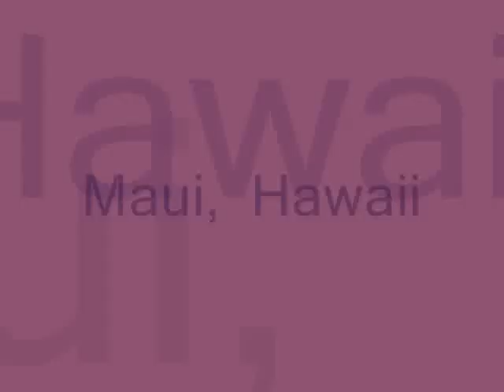Maui Hawaii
We hope you enjoy this compilation of photos taken on the island of Maui in 1979, 1982, and 1986.  Included are photos of the West Maui Mountains, a sugar cane burn, the Iao Valley and Needle, Kapalua, North Maui, Lahaina, the Pioneer Inn, the Banyan Tree, the Carthaginian, the Jodo Mission, Kaanapali, Hana and O'heo Gulch (AKA the 7 Sacred Pools), Haleakala, and rainbows and sunsets.  Also included were a few shots from a sailing trip to Lanai.  Molokai can also be seen in the distance in some shots.

Pay close attention to the Iao Valley and the profile of John F. Kennedy in a rock formation. It's a must see in the Iao Valley.

Many of the pineapple fields photographed north of Kapalua, and in Lanai,  are gone due to development.

The pictures of Haleakala were taken by John's mother using an antique box camera.

Aloha!